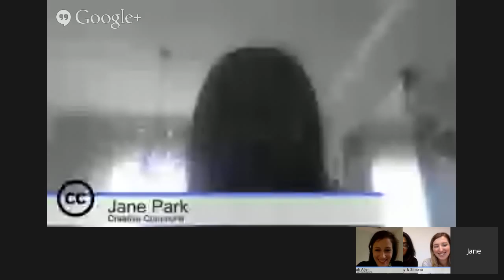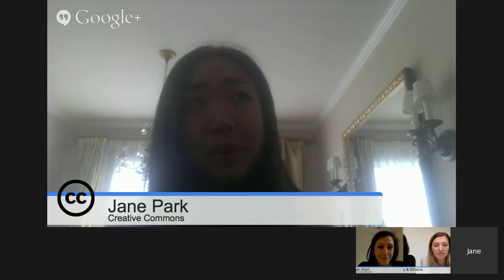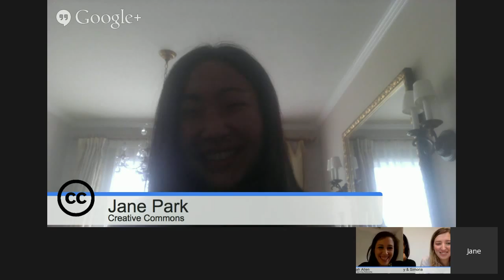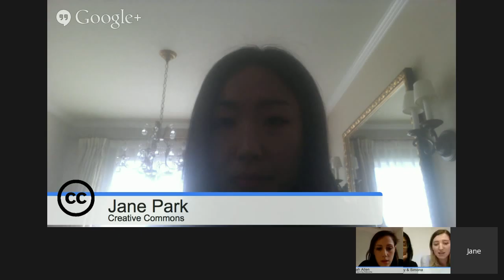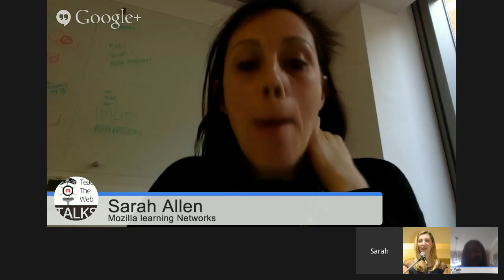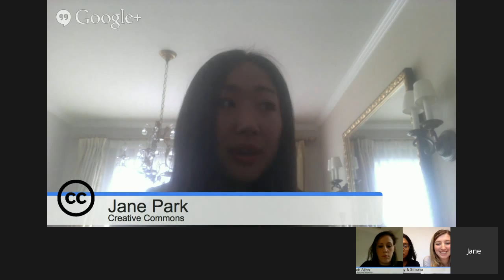Teach The Web Talks - Keep it Open: Talking Open Source with Creative Commons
April's Teach the Web Talk takes place on Thursday the 24th of April with Jane Parks from Creative Commons.
The topic : Keep it Open: Talking Open Source with Creative Commons .
The times : 9:30am PST/12:30 pmET/17:30pmBST/ 10:00 IST
Cannot join us live? Feat not, we will be turning this talk into a podcast.